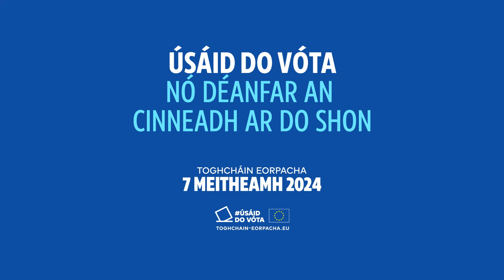ÚsáidDoVóta ag na toghcháin Eorpacha, an 7 Meitheamh 2024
'Níor cheart dúinn talamh slán a dhéanamh den daonlathas choíche. Úsáid do vóta ag na toghcháin Eorpacha i mí an Mheithimh.